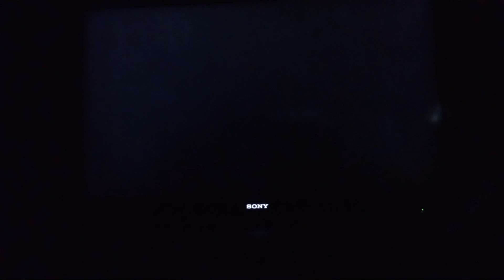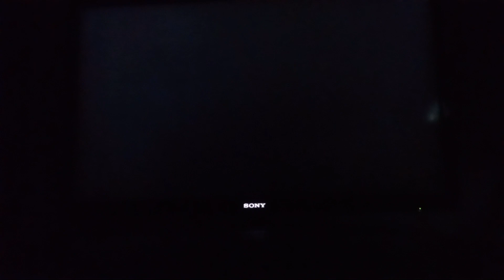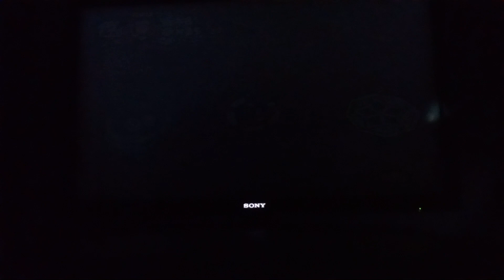Mario party 6 towering treetop 50 turns episode 13